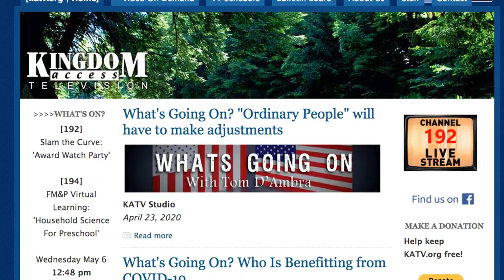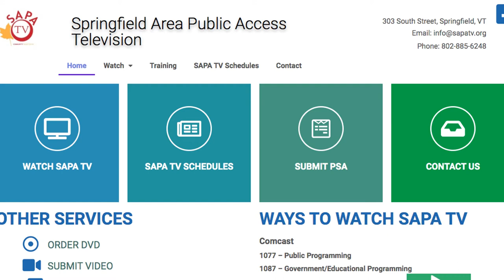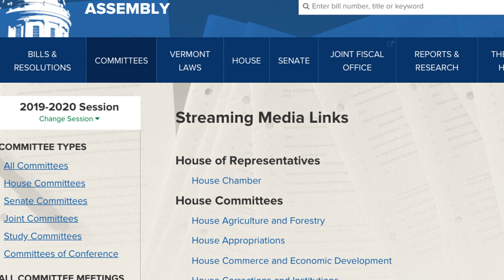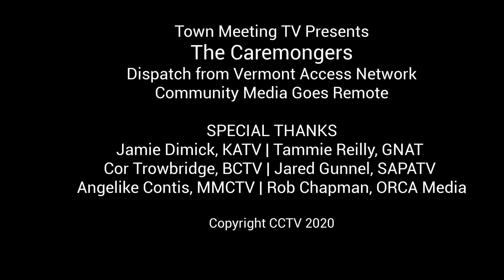The Caremongers: Vermont Community Media Goes Remote 4/30/20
Town Meeting TV talks with Vermont community media leaders who are working with their local governments and community producers to build grease the wheels of local government and continue to weave their regions together. We hear from Jamie Dimick of Kingdom Access TV, Angelike Contis of MMCTV/ Mount Mansfield Community TV, Tammie Reilly of GNAT/ Greater Northshire TV, Rob Chapman of ORCA Media in Central Vermont, Cor Trowbridge of BCTV based in Brattleboro, and Jared Gunnel of SAPA TV in Springfield.